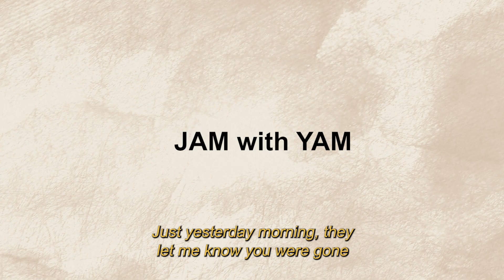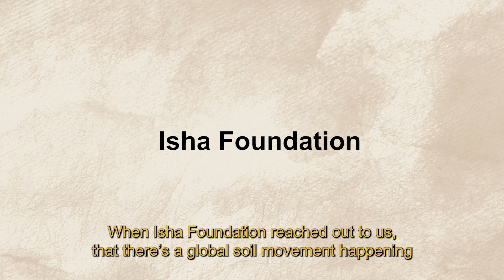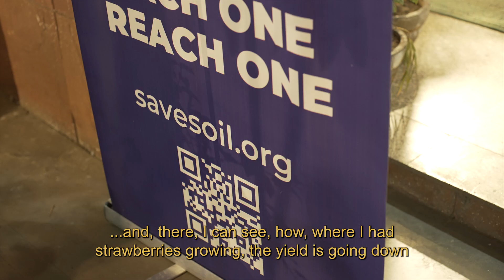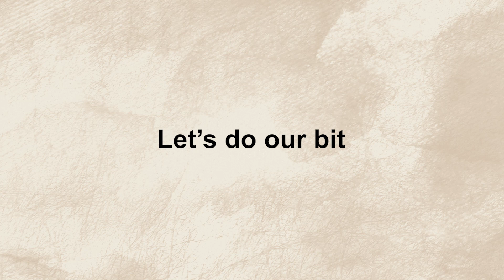Voices from Gurgaon: Shalu Johar Saahni, Entrepreneur & Social Worker